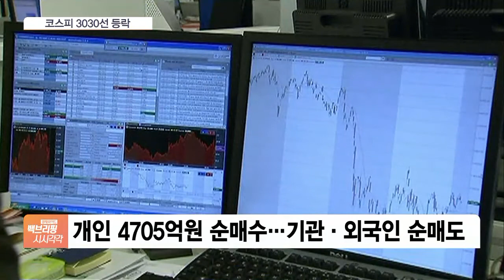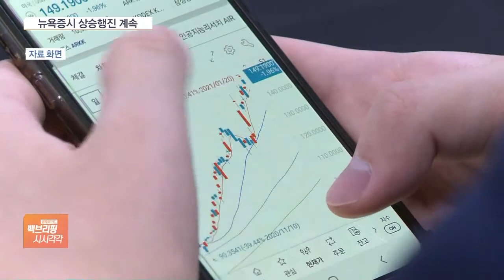코스피 3020선 거래…다우·S&P500 또 최고치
[앵커]

금융시장 상황부터 알아보겠습니다.

간밤 뉴욕증시가 뜨겁게 달아올랐습니다.

그러나 코스피는 다소 부진한 모습을 보이고 있는데요.

윤성훈 기자, 오전(27일) 장 흐름부터 전해주시죠.

[기자]

코스피는 어제보다 3.25포인트 내린 3,045.83으로 하락 출발했습니다.